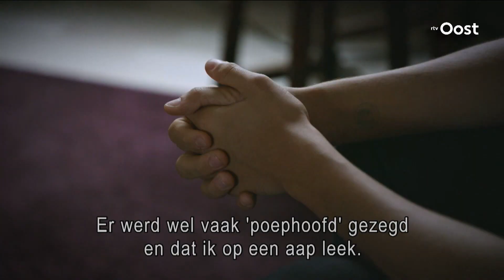Giethoorn ontstemd over 'eenzijdige' Zembla-uitzending Turks gezin | RTV Oost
De Zembla-aflevering over een weggepest Turks gezin in Giethoorn geeft een 'eenzijdig beeld', zeggen dorpelingen: "Als mensen meedoen, wordt er niet gediscrimineerd."

Je kent de regio boven Zwolle van de bootjes in Giethoorn, de kerk en klederdracht in Staphorst en natuurgebied Weerribben-De Wieden.  Maar er gebeurt nog veel meer in de Kop van Overijssel! RTV Oost brengt je het laatste nieuws, praat met belangrijke personen uit deze regio en gaat op zoek naar spraakmakende verhalen. In deze playlist tref je het allemaal.